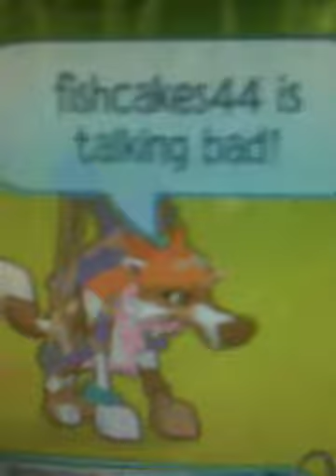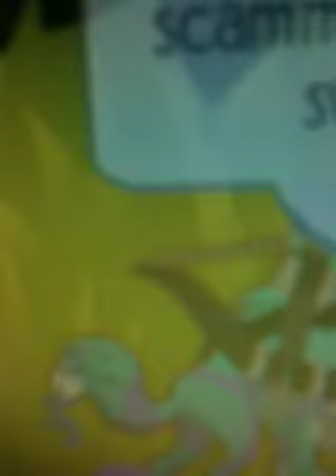Animal jam fishcakes44 is talking badly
She scammed my nm sword D: and mys friends uh oh new scammer in town report fishcakes44 for scamming and talking bad
My BFF says report her thx!